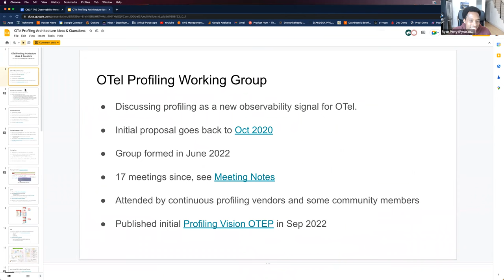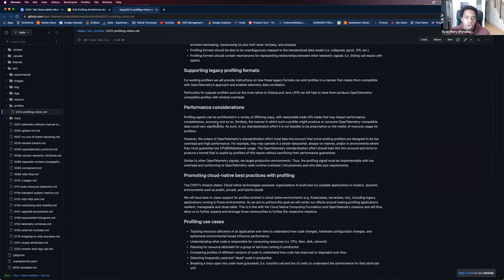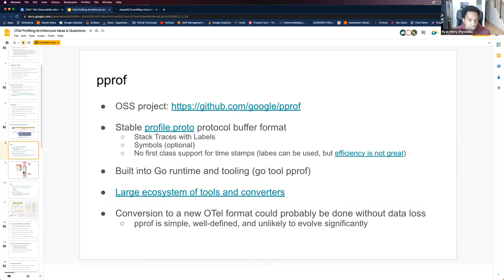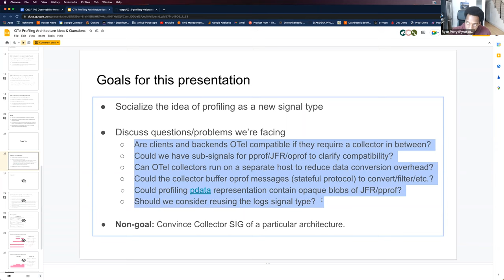2023-01-17 CNCF TAG Observability Meeting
OpenTelemetery Profiling Update